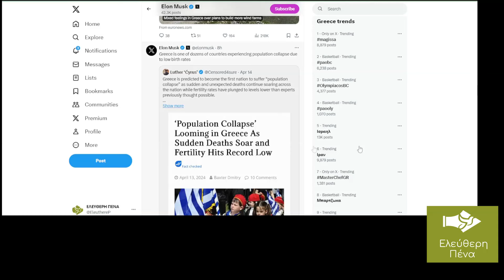«Η ΕΛΛΑΔΑ ΒΙΩΝΕΙ …ΠΛΗΘΥΣΜΙΑΚΗ ΚΑΤΤΑΡΕΥΣΗ» ΑΝΑΦΕΡΕΙ Ο ELON MUSK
H Ελλάδα και τα χαμηλά ποσοστά γεννήσεων που καταγράφονται, ήταν αυτή τη φορά το αντικείμενο σχολιασμού του δισεκατομμυριούχου Elon Musk.